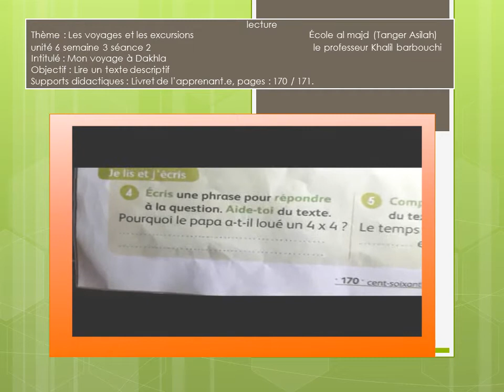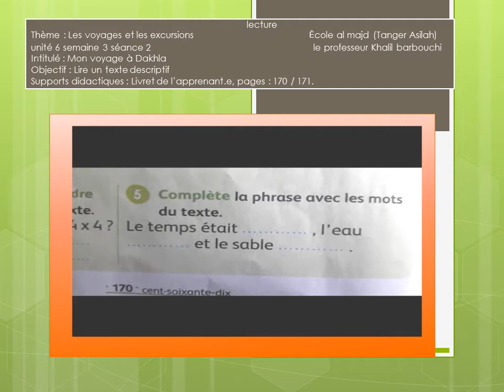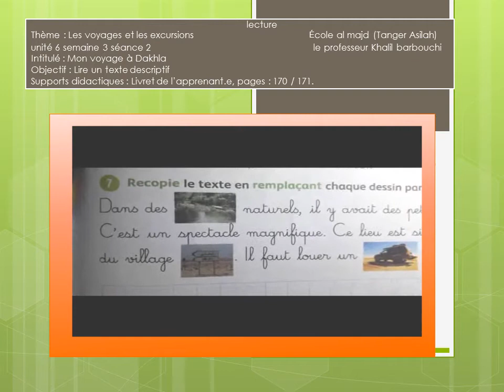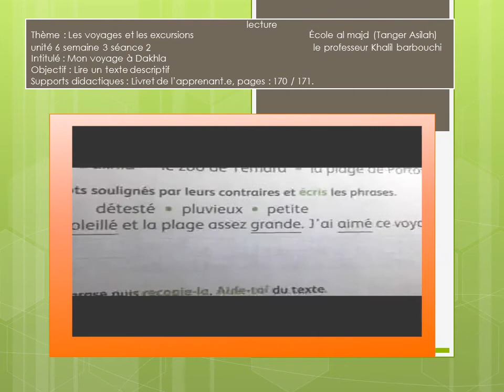mon voyage à dakhla séance 2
mes apprentissages en fr 3aep